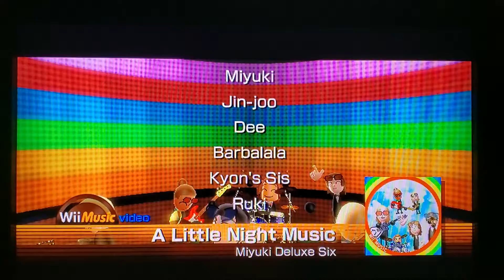Wii Music: A Little Night Music (Funk Version)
This is the Funk version of A Little Night Music. In collaboration with Katrina's Media Shack.